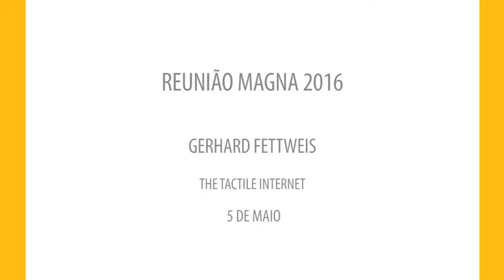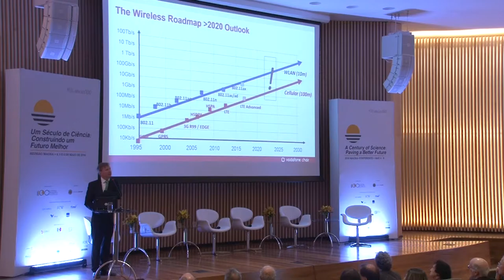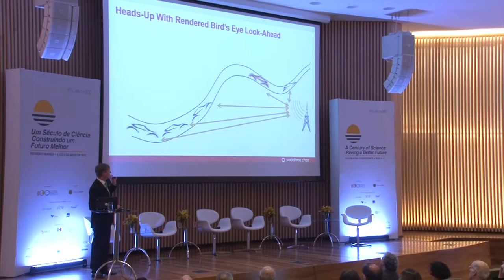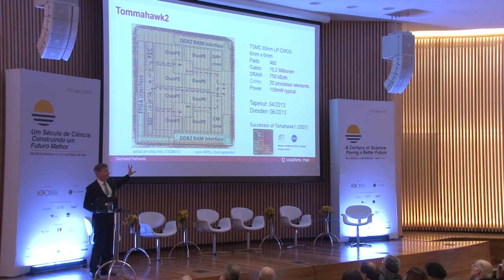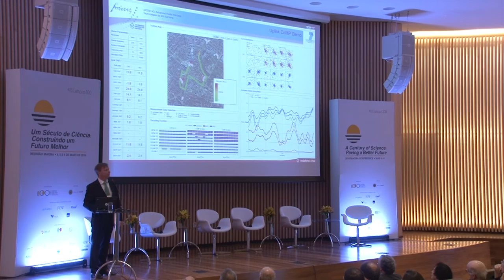Gerhard Fettweis | Reunião Magna 2016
The Tactile Internet
Gerhard Fettweis (Vodafone Chair Professor)